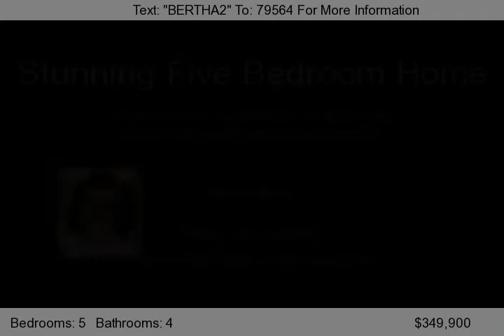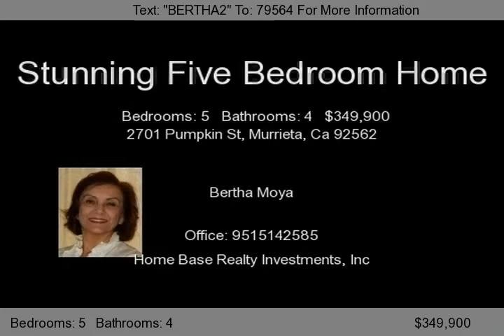2701 Pumpkin St, Murrieta, Ca 92562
StunningGreer Ranch Executive Home. Located in Desirable Gated Community with Lots of Amenities. Interior Features Include Downstairs Bedroom with Full Bath + Casita with Bath.Formal Living Room, Formal Dining Room, Family Room w/Fireplace, Large openKitchen with Granite Counters and Island,Stainless Steel Appliances, Upstairs Bonus Room is perfect for a pool table there is also an Office Niche. The M...